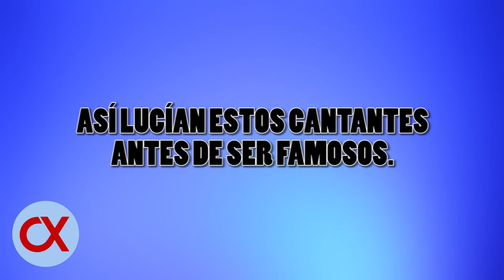ASÍ LUCÍAN ESTOS 10 CANTANTES ANTES DE SER FAMOSOS.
Lista de los cantantes del momento como se veían antes de la fama.
Música utilizada en el vídeo: Fun - Vibe Tracks